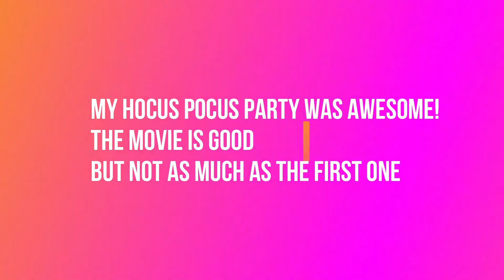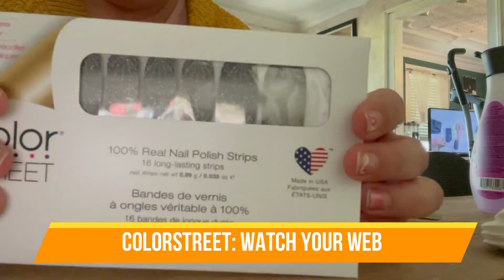KnittaCass Creates Vlogtober 2022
Daily Vlog all month long--see what I am making, some day to day life and countdown to Rhinebeck!!!